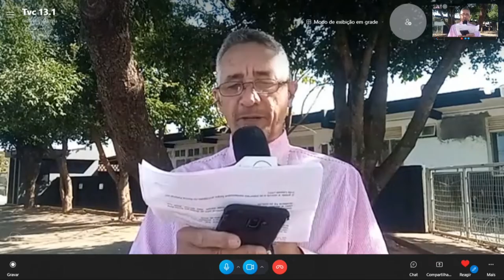PRF apreende entorpecentes, coletes balísticos, e munições em Três Lagoas